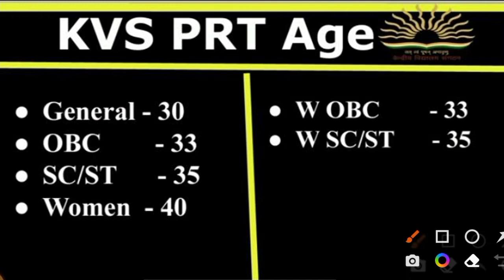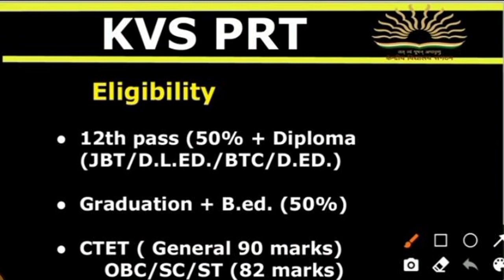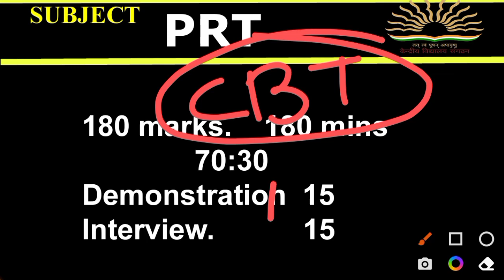KVS PRT ELIGIBILITY, SYLLABUS, AGE CRITERIA, EXAM PATTERN, INTERVIEW AND WRITTEN EXAM | KVS PRT INFO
KVS PRT AGE RELAXATION

KVS PRT PREVIOUS YEAR QUESTION PAPERS | KVS PREVIOUS YEAR PAPER | KVS LAST YEAR PREVIOUS YEAR PAPER

🎯 HASTAGS